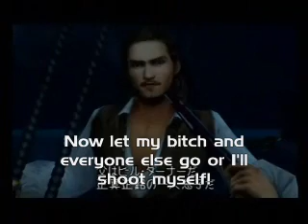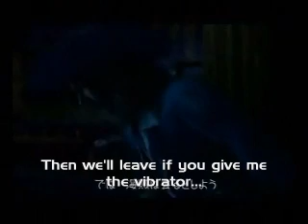Kingdumb of Retards Season 2: Episode 7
Finally! Kingdumb of Retards 15!